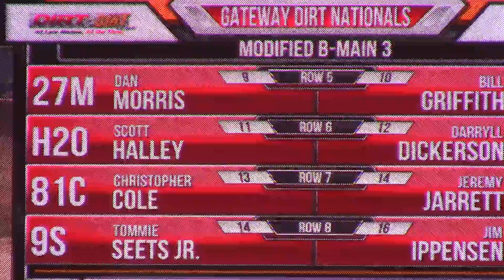Gateway Dirt Nationals Mod B3 Sat 12/16/17